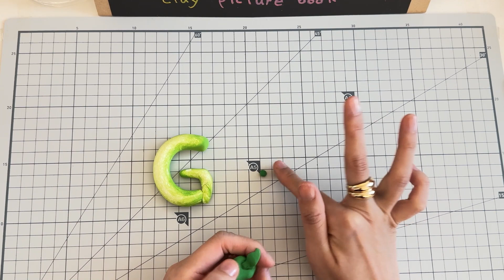How to make clay ⭐️Phonics⭐️ (F-Z) 파닉스 클레이 만들기